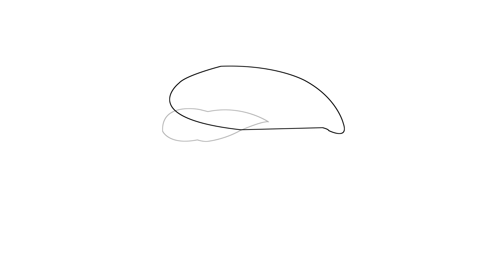Sea Dolphin Wall Painting Ideas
Hany Rassam - Sea Dolphin Wall Painting Ideas: Create a captivating dolphin artwork
Immerse yourself in the world of art with Hany Rassam. In this inspiring video, Hany Rassam presents a variety of painting ideas with marine dolphins that will transform your space into an enchanting underwater oasis.

Immerse yourself in the therapeutic process of drawing as you bring these playful and majestic creatures to life. Let the colors blend and flow, creating a sense of movement and liveliness in your artwork.

Enjoy the beauty of dolphins and the enchanting depths of the sea as you embark on this creative journey. Join Hany Rassam and discover the joy of drawing dolphins, and transforming the walls of your home into an amazing underwater haven.

✅ I present on this channel my artwork and I hope with all my heart that you will like it
✅ The paint used for coloring is a glossy water-based acrylic plastic and watercolor
✅ Channel lessons (landscapes _ children's drawings _ tableaus _ wall stencils)